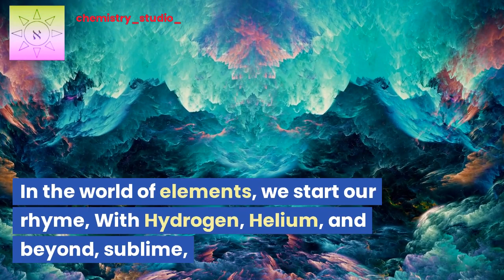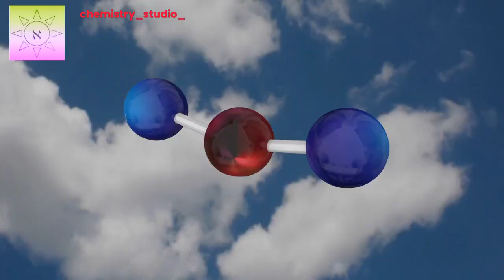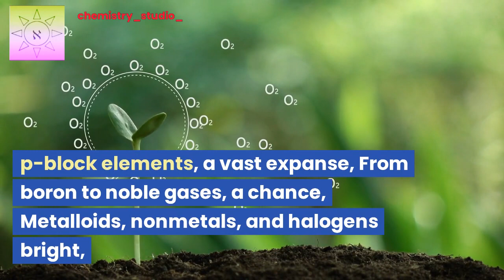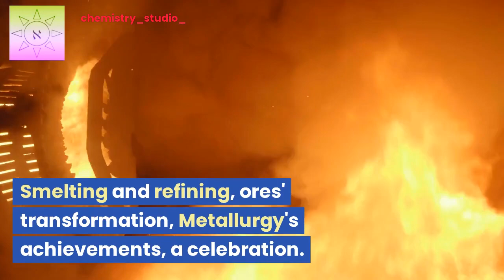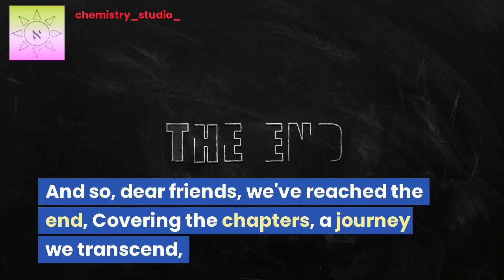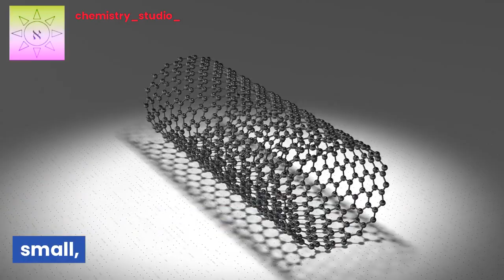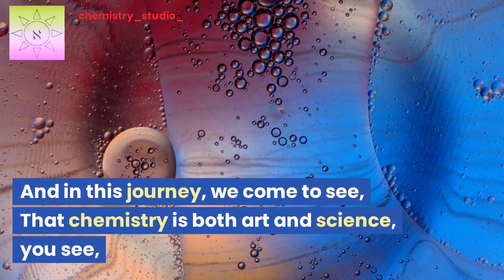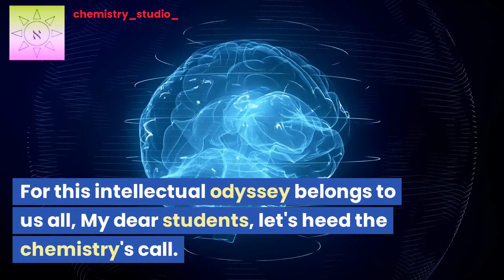Chemistry Poem Dedicated To You My Students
Oh, how beautiful chemistry is to behold, A symphony of elements, stories untold, From the tiniest atoms to grand compounds, Chemistry's enchantment, the world resounds.
This poem is dedicated to my chemistry students, Whose passion and curiosity illuminate the prisms, Together we explore, we question, we learn, In this shared endeavor, knowledge we earn.